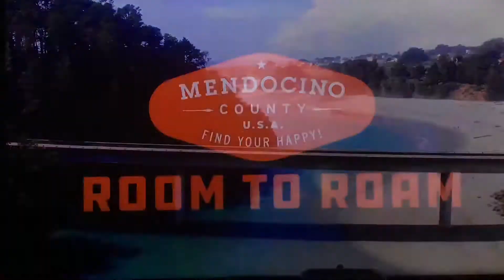KTVU Fox 2 “Sports Wrap” open October 9, 2022